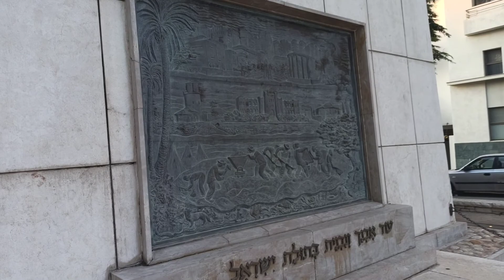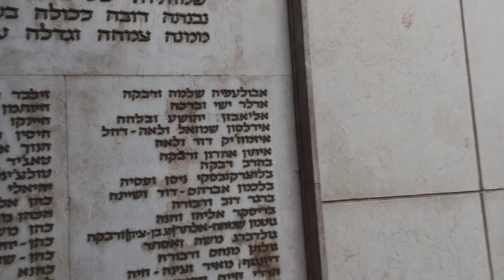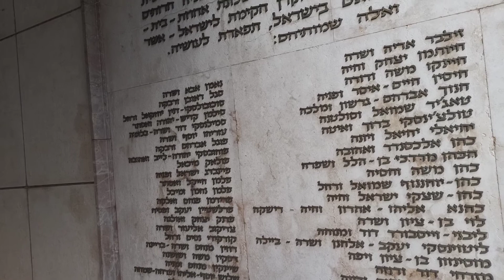סיורים מודרכים בתל אביב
סיור מודרך בכיכר המייסדים, בית הבאר הישן והיום מזרקה, אנדרטת מייסדי תל אביב עם 60 המשפחות המייסדות, סיור מול הרצל 16 מקום הכרזת המדינה, בית פוגל, בית שלוש, בית דיזינגוף, בית אקלקטי והקיוסק הראשון של תל אביב, סיורים בשדרות רוטשילד תל אביב